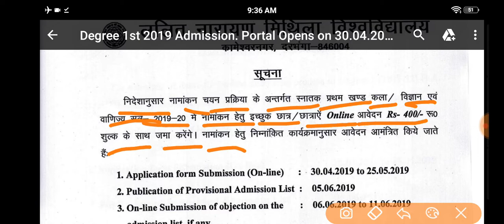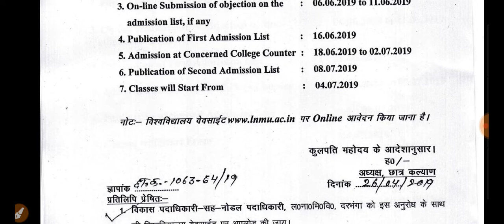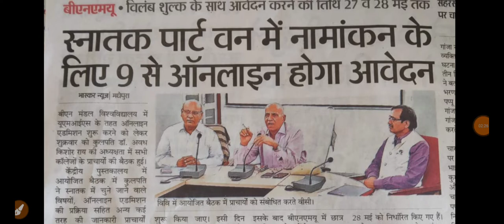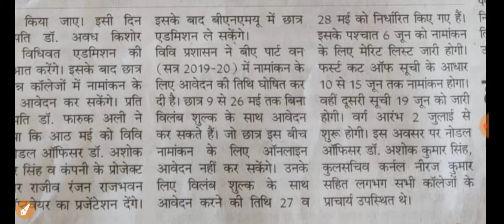Bihar B A B Sc 11th Admission 2019